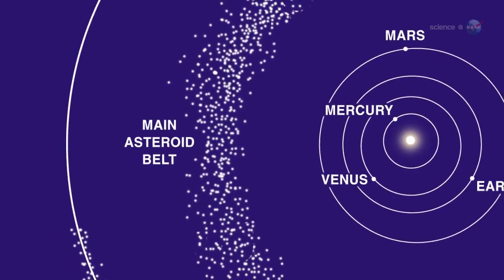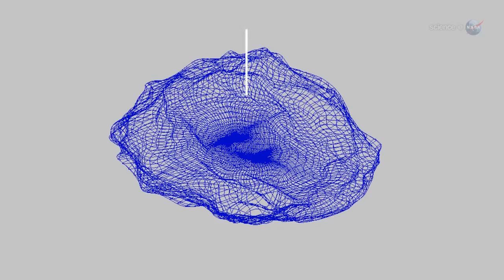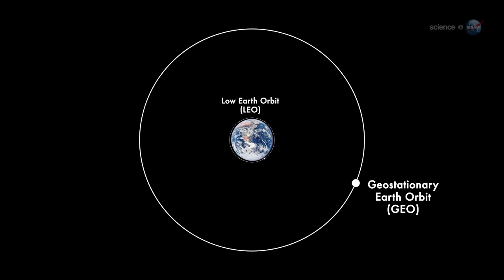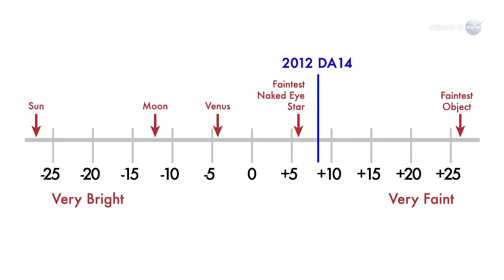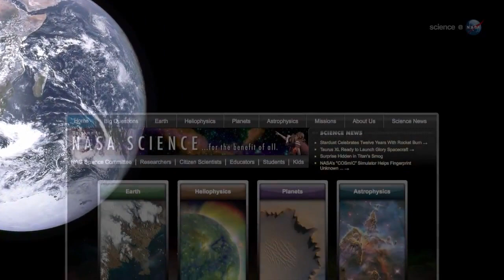Metiorite hits Russia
Science cast record settings